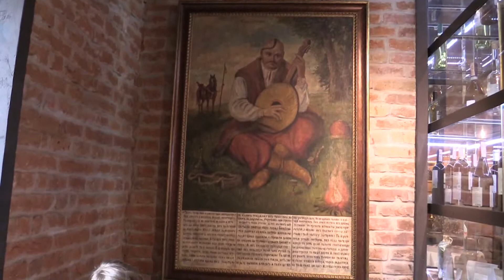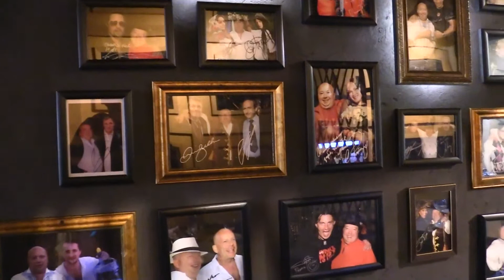Домашній ресторан "Галушко " , Львів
Дуже сподобався цей ресторан .Спокійна атмосфера , чудове обслуговання ...Смачно .